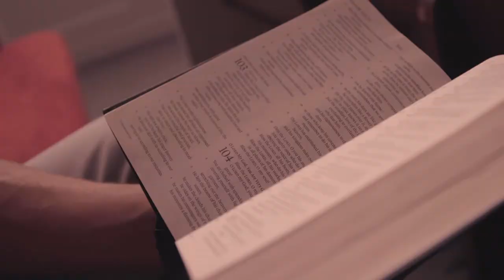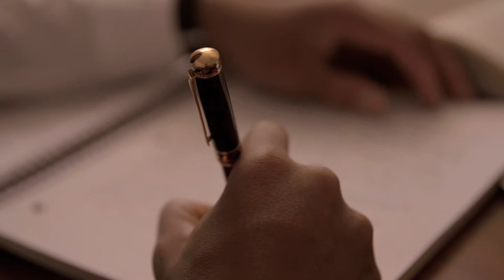Discouragement and Hope in Disciplemaking | Harvest Episode 05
All disciplemakers will inevitably enter into times of discouragement. In those moments can we trust that, no matter what we are currently seeing and experiencing, God is still at work?

In this video Dave Wirgau teaches from Isaiah 49:3-6, examining God’s promise to use your life to reach the nations even in the midst of feeling discouraged.

Doesn’t matter the results or what I see happening. I’m going to trust you. I will trust that you will accomplish your purposes.
-Dave Wirgau

Harvest is a series of short films that will give you a vision for how you can play a part in God accomplishing his purposes. The series features the teaching of Dave Wirgau, longtime campus minister with The Navigators.

The Navigators is a ministry that shares the gospel of Jesus and advances His Kingdom through Life-to-Life™ discipleship, creating spiritual generations of believers. Since its founding in 1933, The Navigators has upheld the mission “To know Christ, make Him known, and help others do the same™.”